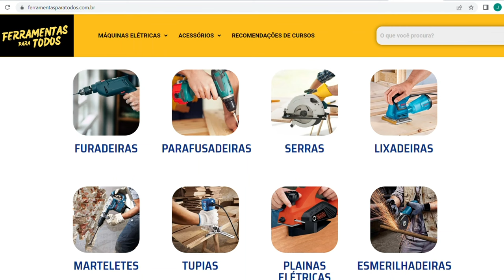SERRA TICO TICO BOSCH GST650 - Review completo Da MELHOR Serra Tico Tico Para INICIANTES E AMADORES!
MÁQUINAS DO VIDEO:
Serra Tico-Tico Bosch GST650 127v
Serra Tico-Tico Bosch GST650 220v
Serra Tico-Tico Dewalt DWE300 127v
Serra Tico-Tico Dewalt DWE300 220v

Descubra a serra tico-tico perfeita para seus projetos! Apresentamos a Serra Tico-Tico Bosch GST650, a solução ideal para cortes curvos e angulados. Se você busca uma opção acessível e eficiente para marcenaria e artesanato, não pode perder este vídeo!

A Serra Tico-Tico Bosch GST650, é uma ferramenta poderosa e eficiente
para realizar cortes precisos. Seja na marcenaria, artesanato ou projetos profissionais, essa serra é capaz de cortar materiais como madeira, mdf, plástico e muito mais, proporcionando versatilidade e praticidade.

Nossa análise detalhada mostra que, mesmo sendo um modelo de entrada, a GST650 é potente e resistente, entregando resultados impressionantes. Com 450W de potência, essa máquina surpreende com sua capacidade de realizar cortes em ângulos de até 45°. Além disso, seu design leve, pesando apenas 1,8kg, torna-a fácil de manusear durante seus projetos.

Com características que incluem uma base resistente para estabilidade nos cortes e um seletor com 6 velocidades, a GST650 oferece controle e precisão para suas necessidades de corte. A chave Allen  facilita o ajuste de ângulos e a troca de lâminas, tornando todo o processo mais prático.

Em nossos testes, ficou evidente que a GST650 se destaca em diferentes tipos de cortes. Seja em cortes curvos, onde sua estabilidade e visão nítida do corte se destacam, ou em cortes retos, nos quais sua visibilidade aprimorada proporciona resultados precisos. A serra também demonstrou bom desempenho em cortes angulados, com ajustes precisos da base.

Embora seja importante ressaltar que a GST650 pode ter um tempo ligeiramente menor de corte em madeira dura devido à sua potência, ela ainda oferece resultados satisfatórios. Para necessidades específicas de cortes frequentes em madeira dura e espessa, recomendamos a visualização de nosso vídeo relacionado, onde indicamos um modelo mais adequado, como a Dewalt DWE300.

Em suma, a Serra Tico-Tico Bosch GST650 é a escolha inteligente para projetos de marcenaria amadora, artesanato e até mesmo para marcenaria profissional em escala menor. Aproveite o preço especial e adquira a sua Serra Tico-Tico Bosch GST650 através do link na descrição, apoiando nosso canal para trazer mais vídeos como esse.

Descubra mais recomendações de ferramentas em nosso site "Ferramentas para Todos". Prepare-se para elevar seu trabalho a um novo patamar com a Serra Tico-Tico Bosch GST650. Assista ao vídeo completo agora mesmo!!

💡 𝗔𝗽𝗼𝗶𝗲 𝗻𝗼𝘀𝘀𝗼 𝗰𝗮𝗻𝗮𝗹:
✓ Site de recomendações de Ferramentas: